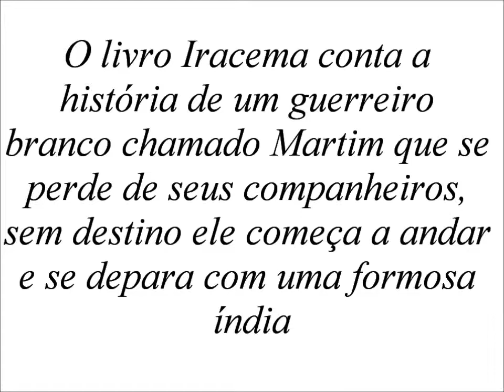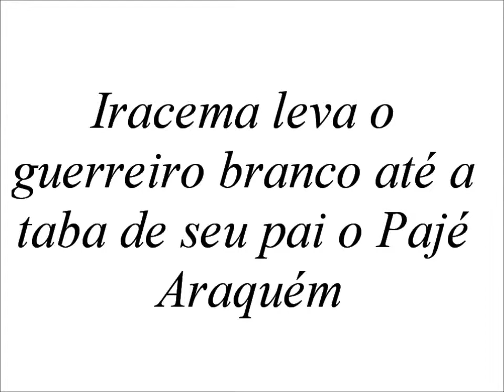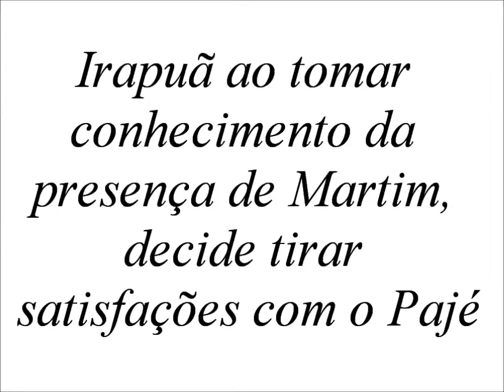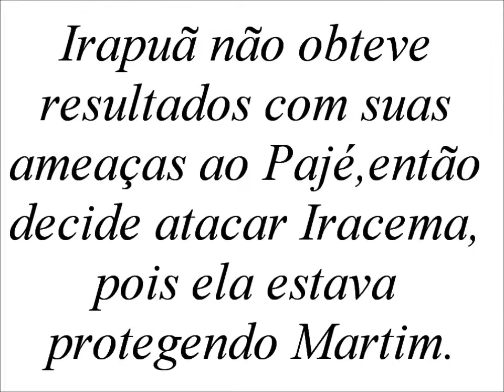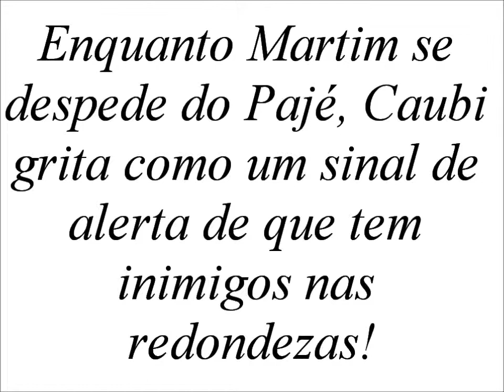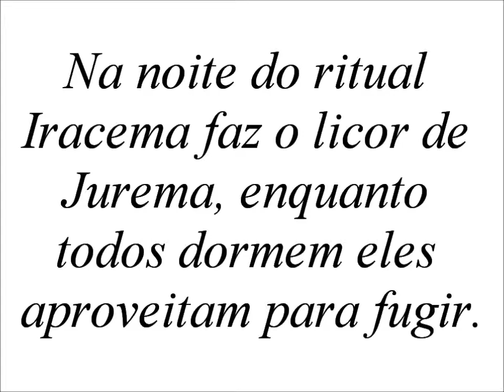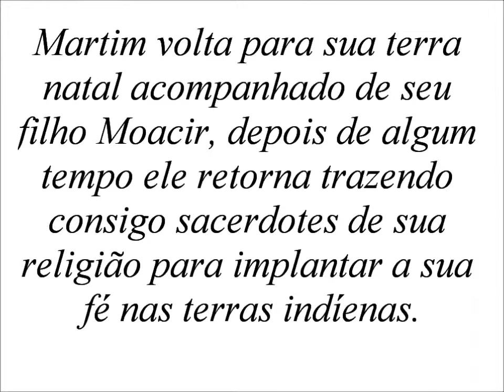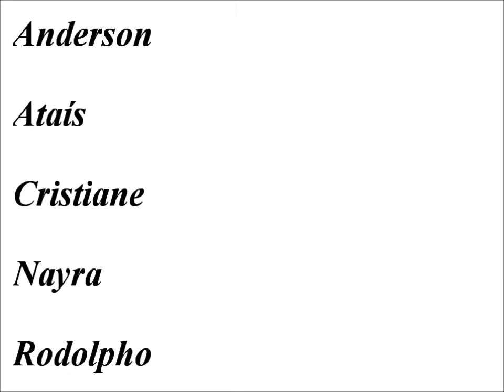Iracema - José de Alencar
Trabalho realizado pelos alunos do 2º ano do ensino médio da escola Pompeu.